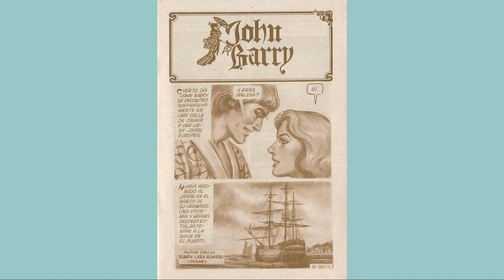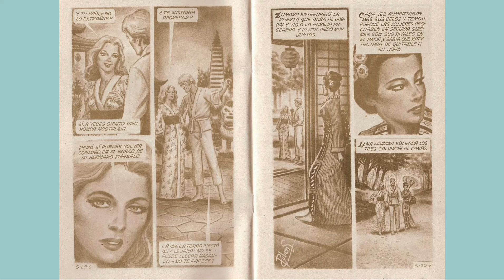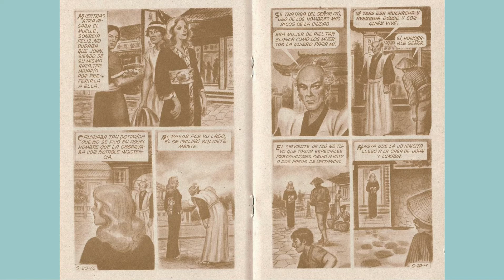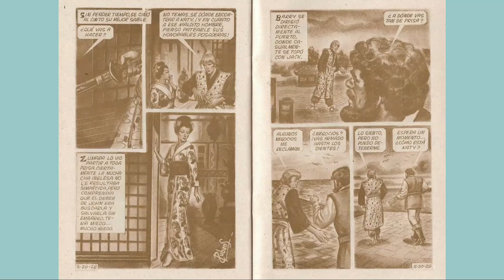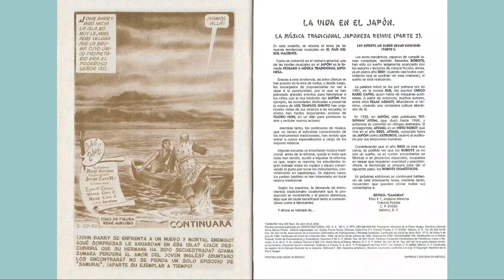SAMURAY JHON BARRY 20